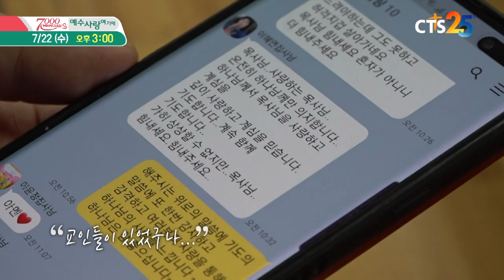[예고] CTS 7000미라클 예수사랑여기에 - 자궁내막암 송미숙목사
23년만에 재발한 자궁내막암
갑작스런 재발에도
그저 부모님과 성도들 걱정뿐인
송미숙목사

남은 나의 삶보다
남겨질 나의 사람들을 더 생각합니다

죽을 때까지 하나님과 함께 하고 싶다고
고백하는 송미숙 목사에게

방송가족분들의 많은 관심과 사랑 부탁드립니다

[본방] 2020년 07월 22일 오전 10시 00분
[재방] 2020년 07월 22일 오후 3시 00분
[삼방] 2020년 07월 22일 밤 11시